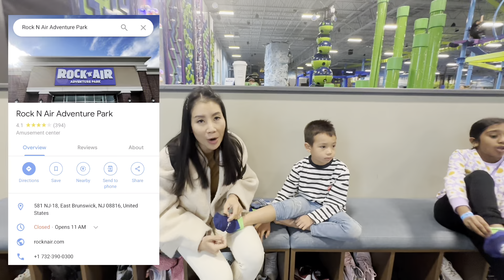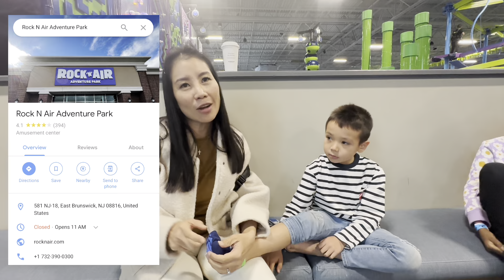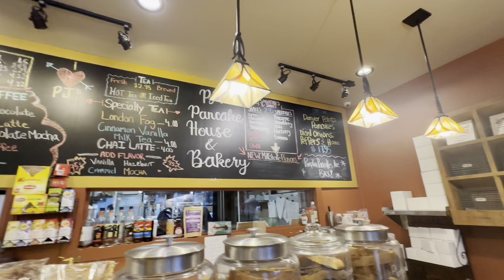พรินซ์ตัน อเมริกา กับเด็ก ทำอะไรดี มิราณ และเพื่อนใหม่ I Let's GOgo พาลูกลุย EP39